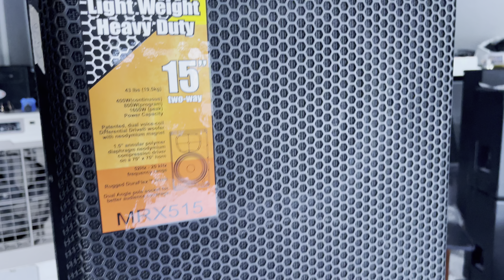Loa Mỹ mới về Jbl 515 củ to và Jbl 125 Jbl 215 pro Alo 0971998555